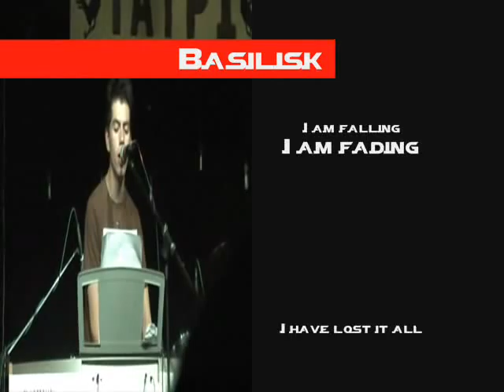Basilisk - Taypi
Basilisk en el TAYPI LA PAZ - BOLIVIA
Animetoxcity 2008

Basilisk is an anime-jrock-jpop band wich plays in anime festivals in Bolivia

Female Vocal - Taty Neko
Male Vocal - Guidin
Guitar - Fabian
Drums - Marcelo